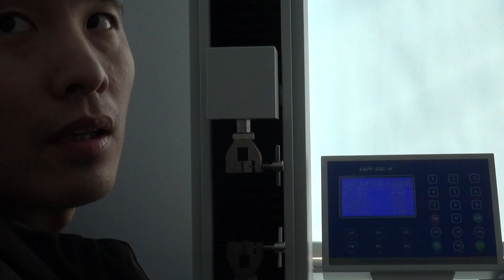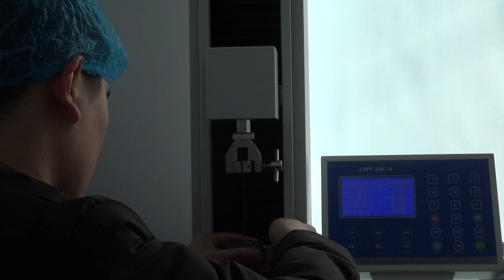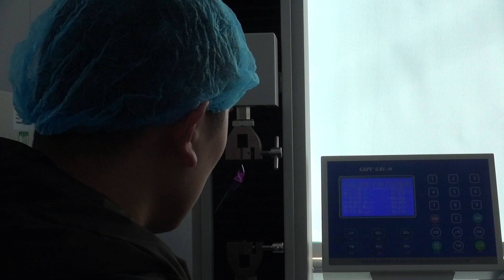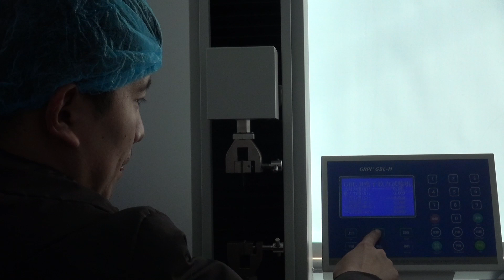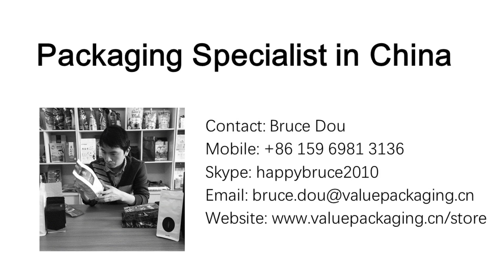TLEN607 Tensile Strength and Elongation Test for NY+VMPET+LDPE Thick 90 microns Machine Direction